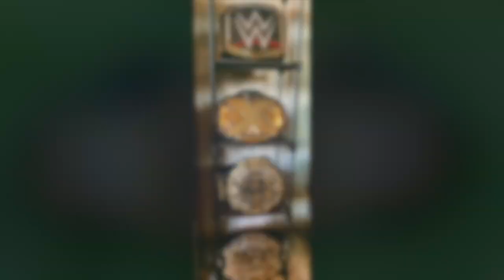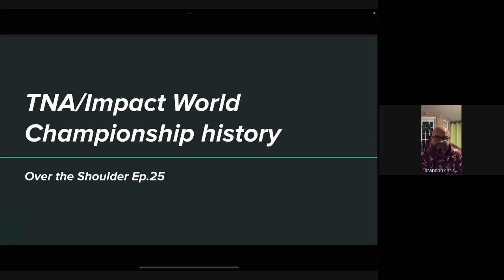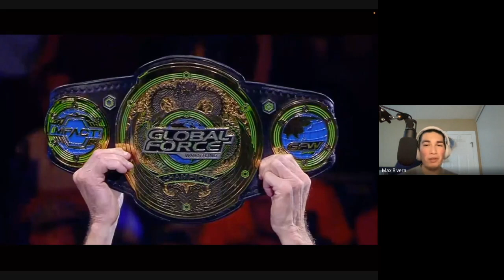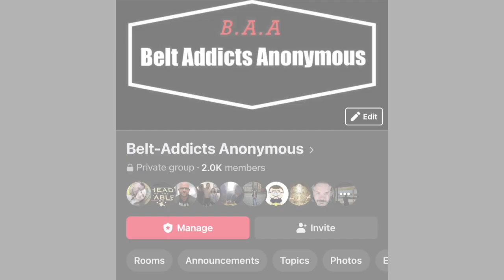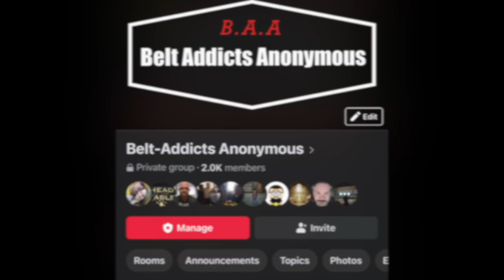Over the Shoulder Ep 25 TNA/Impact World title W/Brandon Douglas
This week we went over the TNA/GFW/Impact World Championship with guest co-host Brandon Douglas.